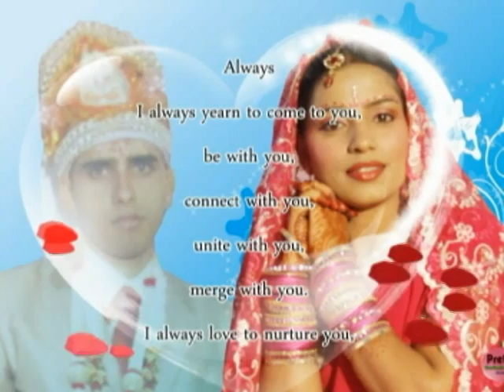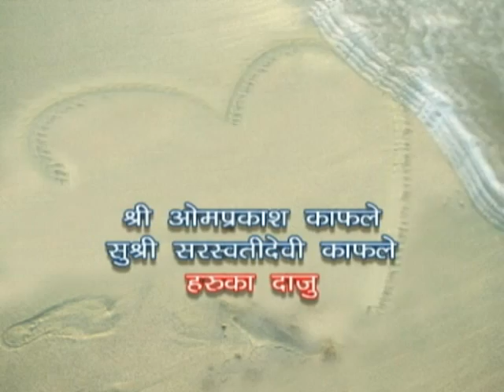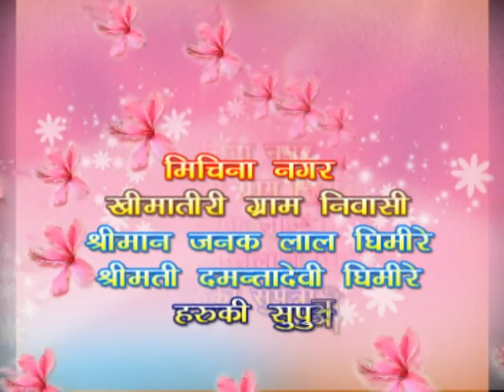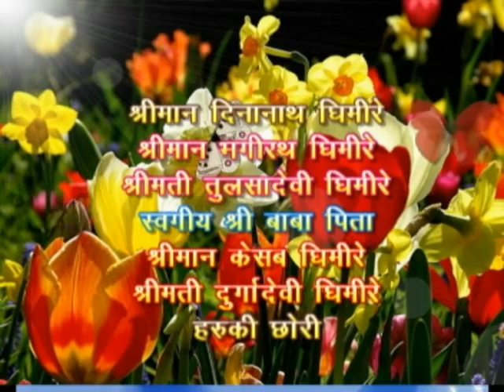VTS 01 1